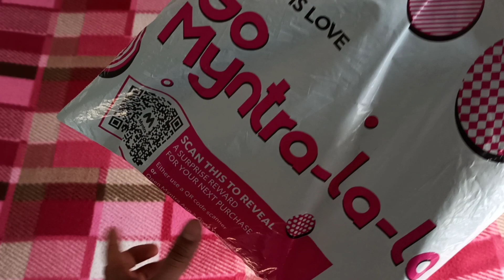HRX Men Black Solid Bomber Jacket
purchase link - Check this out
HRX by Hrithik Roshan Men Black Solid Active Bomber Jacket on Myntra